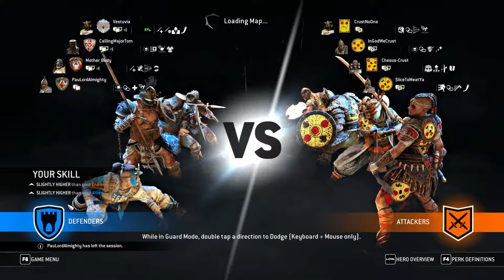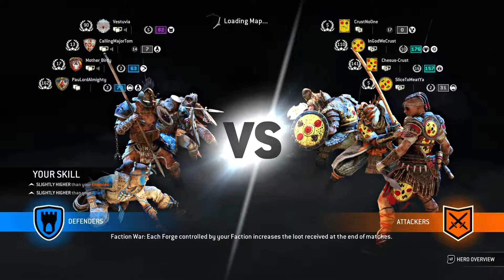For Honor™ Shaman Dominion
Playing For Honor with Shaman in Dominion at the Shard.